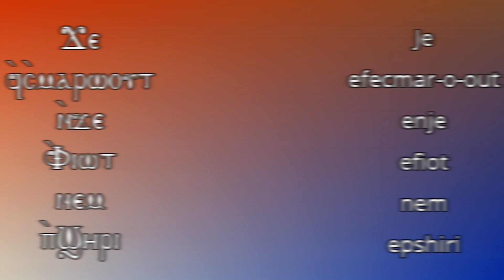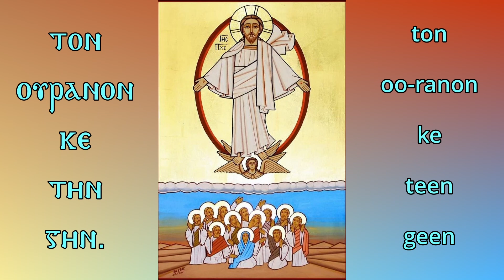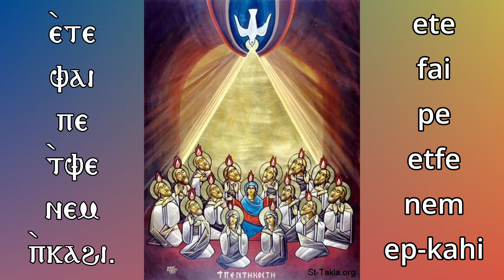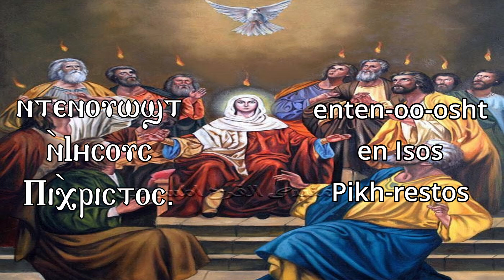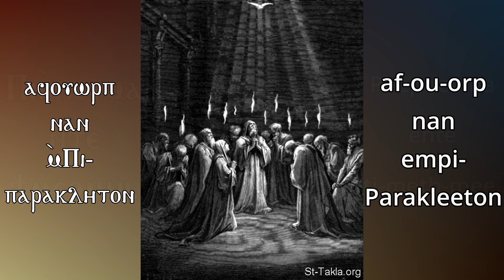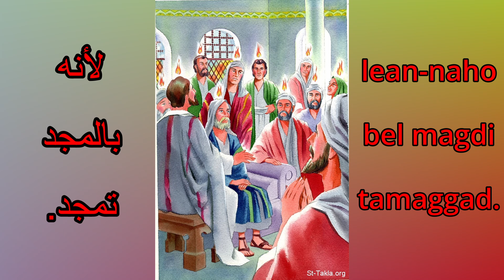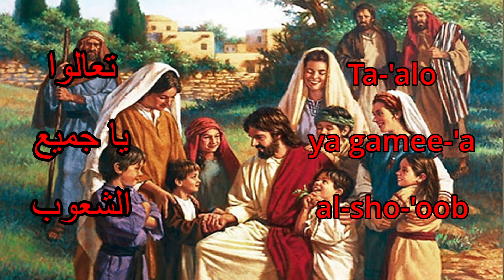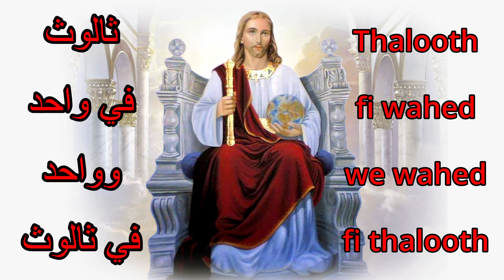Asomen Coptic, Greek and Arabic (Apostles' Fast Tawzee) - اسومين (توزيع صوم الرسل)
This hymn is one of the hymns sung in Coptic, Greek and Arabic. It has five parts (other than the very first Coptic part that is an intro) that are translated to both Greek and Arabic (the last part is slightly different between Coptic and Greek).

The hymn is sung in Whitsun and and apostles' fast tawzee after the psalm by the deacons and the people.

Performance by: Institute of Coptic Studies Chorus